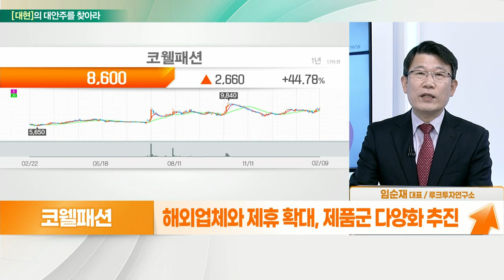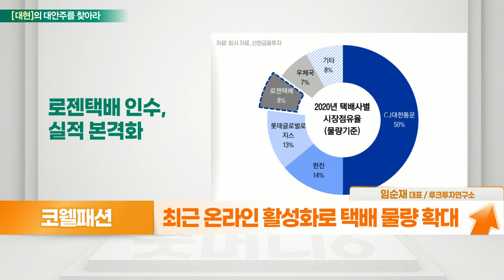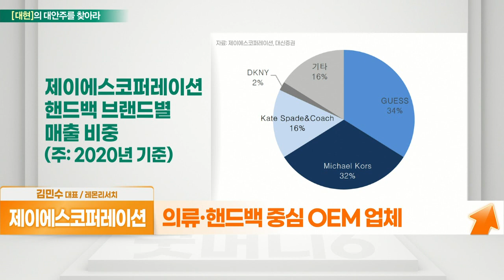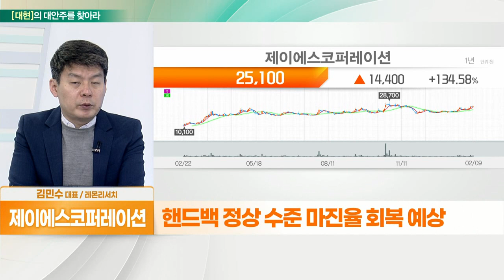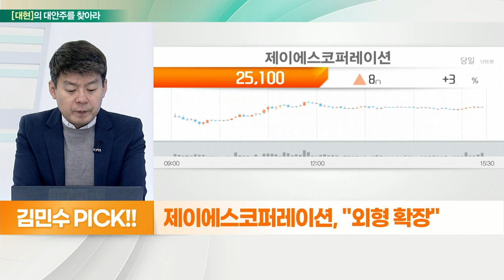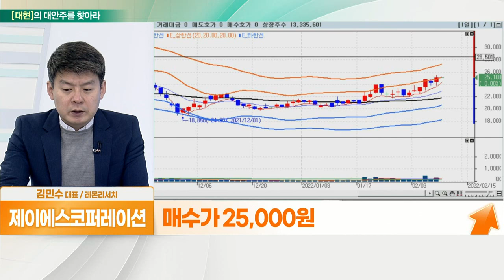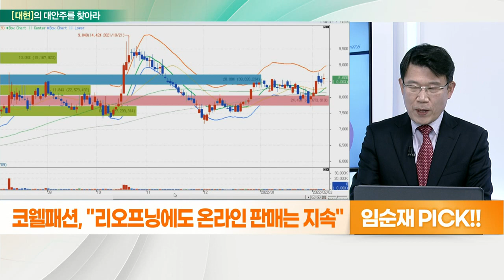제이에스코퍼레이션... 외형 확장 VS 코웰패션... 리오프닝에도 온라인 의류 판매는 지속_대안주를 찾아라 (20220210)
- 의류·핸드백 중심 OEM 업체
- 코로나19 이후 동남아 생산라인 재개
- 핸드백 정상 수준 마진율 회복 예상
- 약진통상 인수, 보유 부동산 매각

- 엔데믹 시대, 온라인몰 성장세 지속
- 패션 사업 및 전자부품 생산업체
- 홈쇼핑 등 내수 중심 매출 구조
- 비중 10%, 전자 부품
- 자동차용 콘덴서 공급량 확대 예정
- 작년 실적 호조세 전망
- 4Q 로젠택배 반영, 실적 성장 전망
- 해외 업체와 제휴 확대, 제품군 다양화 추진
- 최근 온라인 활성화로 택배 물량 확대
- 경기회복에 따라 패션부문 실적 확대